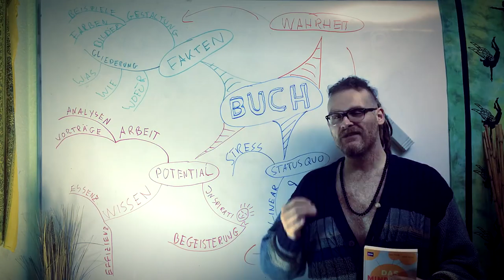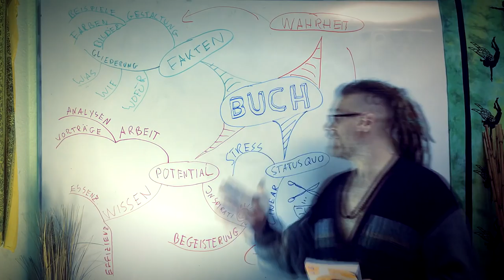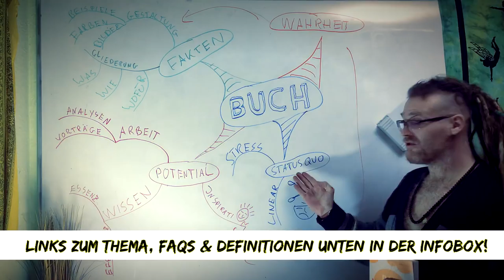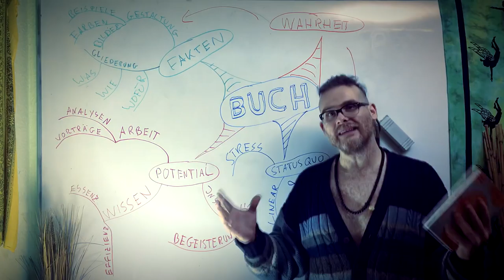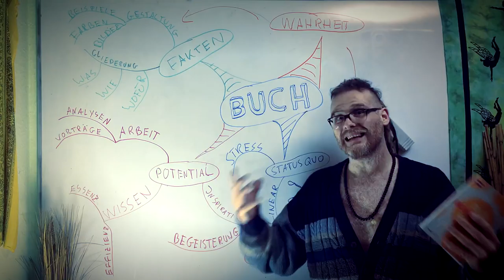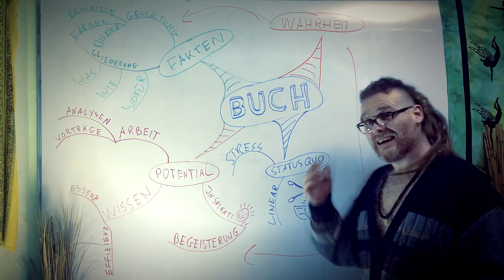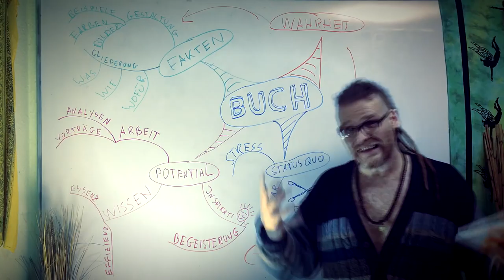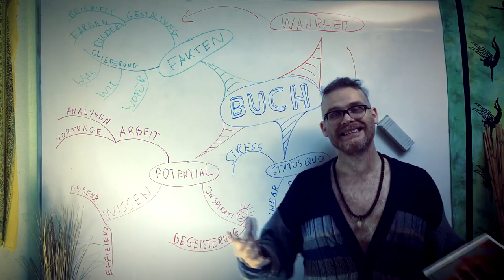Das Mind Map Buch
Wenn ihr mir einen Brief schreiben wollt, ist meine Adresse:

Christian Pörtzel
Friedrich Engels Strasse 55
04425 Taucha